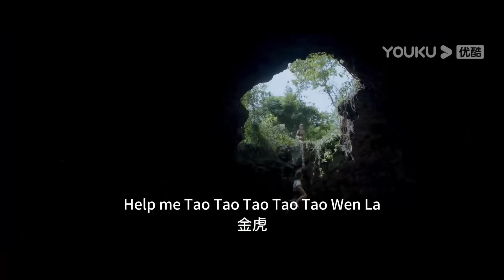小夥不小心進入了巨蟒老巢，被巨蟒追殺！【蛇島狂莽】丨驚悚 冒險 災難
歡迎大家關註「奇妙影视馆」，我會繼續分享精彩的電影片段，所有視頻均已授權，你們的訂閱和點贊是我製作視頻的動力 (๑*◡*๑)訂閱點這裏👇：